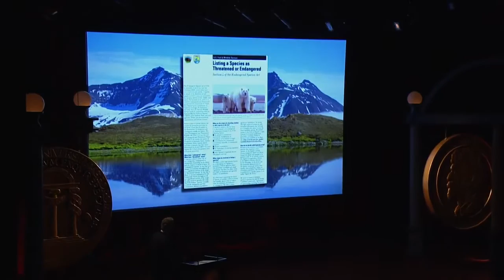DL Hughley - The Endangered List - 2012 Peabody Award Acceptance Speech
Winner 2012 | Comedy Central, Five Timz Productions

When this comedy special opens with its fake auditions for a Public Service Announcement viewers must wonder: What do these celebrities with their serious demeanor and their heartfelt tones mean when they soberly inform us that “Extinction Isn’t An Option”? What do they want us to do when they ask us to be “BroLife”? Soon enough, we learn. Comedian DL Hughley wants to have “the black man” put on the endangered species list. What seems at first a preposterous notion becomes less so when the comedy is supported with numbers and interviews. One in three black men will go to prison during their lifetime. Black families lost 53% of their net wealth during the Great Recession. Young black men are murdered at 46 times the rate of young white men. On the other end of what is at times a hilarious spectrum, we learn that disturbing the habitat of the California Salamander makes one subject to a $50,000 fine and a year in jail. Punctuated with stand-up routines and filled with irony and exaggeration, Hughley’s special makes us think hard about his premise and the problems that truly concern him. With satire worthy of Jonathan Swift he convinces us that his cause may not be so outrageous as it first seemed, and for that DL Hughley: The Endangered List receives a Peabody Award.